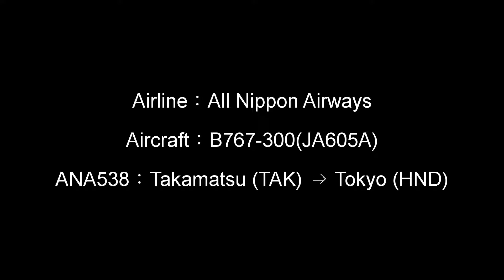高松空港 全日本空輸ANA機(B767-300型) 東京行出発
高松発東京(羽田)行の全日本空輸ANA機(B767-300型)が地上整備員のバイバイを受けた後、夕暮れ迫る誘導路をタキシングしてRWY08から離陸する模様です。